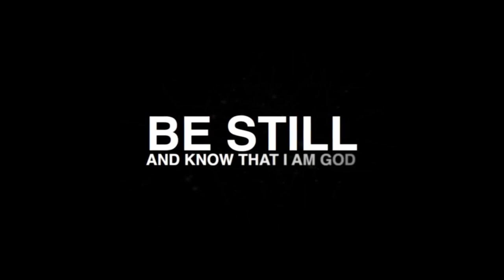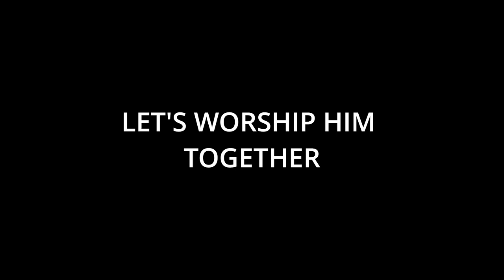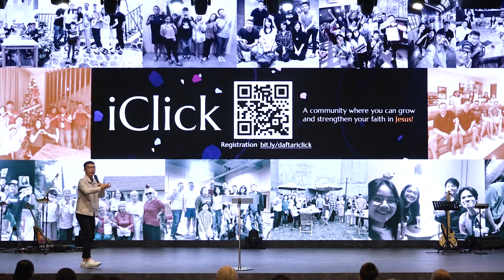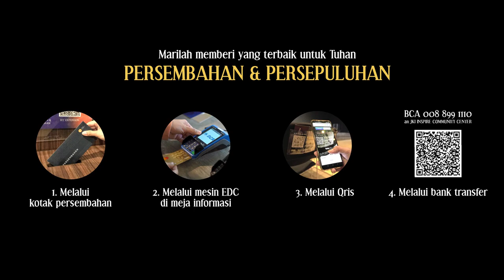Stronger In Community | ICC SUNDAY SERVICE 8 September 2024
Sudahkah saudara tergabung di dalam komunitas iClick? IClick adalah wadah komunitas sel di gereja ICC Bandung yang akan membawa saudara di dalam pengenalan akan Tuhan dan pertumbuhan yang sehat di dalam sebuah komunitas yang membangun. Daftarkan diri Anda di dalam iClick dengan link:

Alamat : Jl. Cihampelas 127-129, Favehotel Lt. 5-6, IPC Hall, Bandung
Waktu ibadah: 08.00, 10.00, dan 12.00.